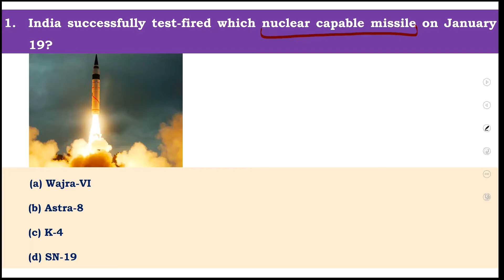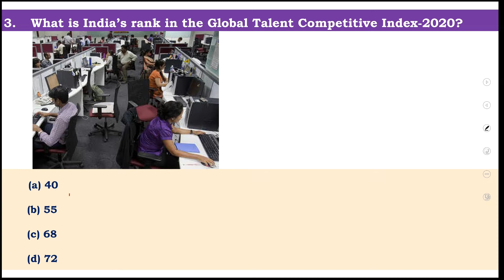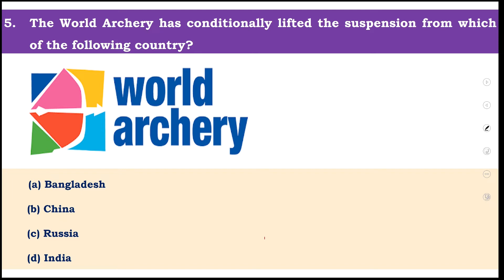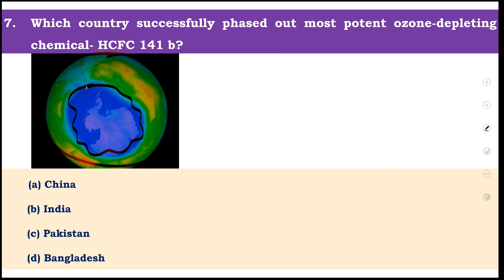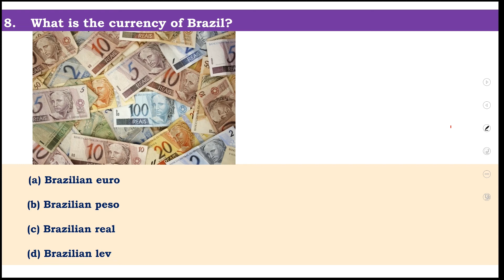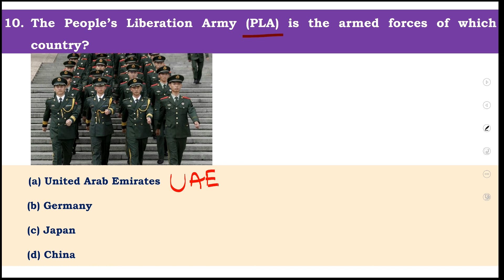Daily Quiz 28-01-2020 || Current Affairs + Static GK || Important Questions Discussed